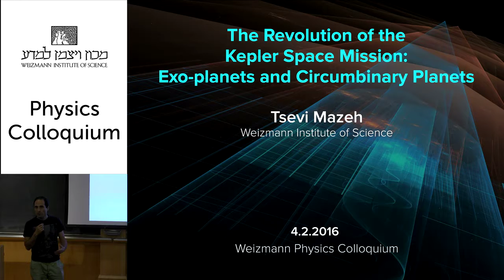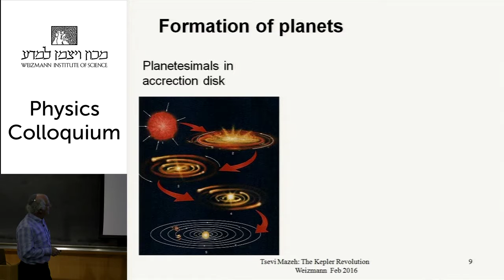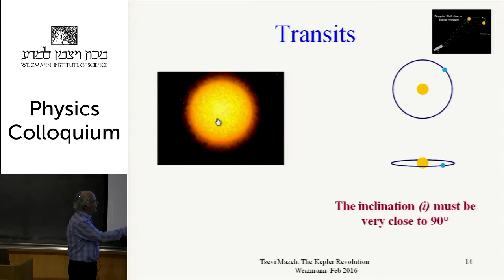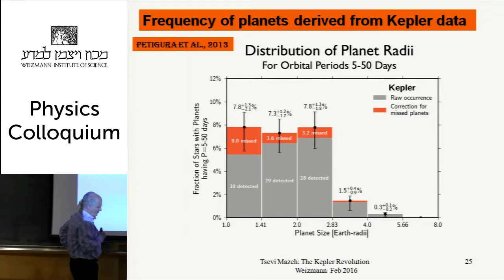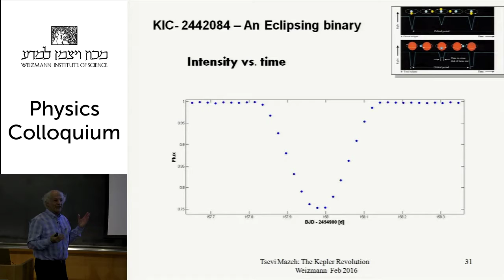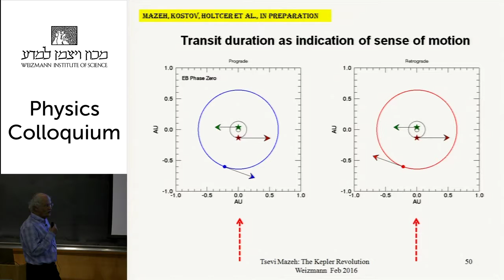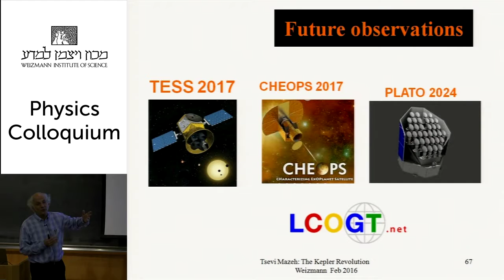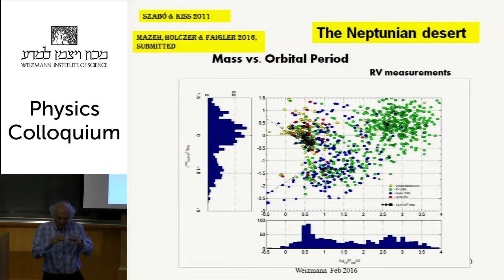2016-02-04. The Revolution of the Kepler Space Mission: Exo-planets, Bi-naries, circumbinary planets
Tsevi Mazeh, TAU Tel-Aviv Univercity